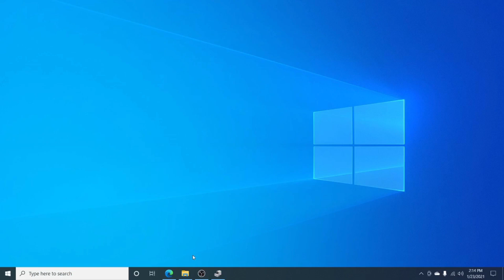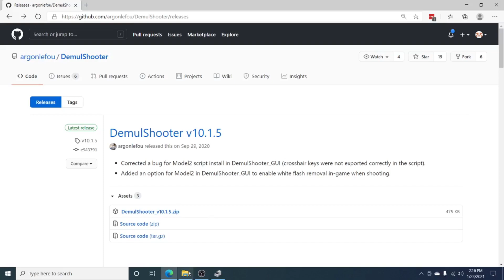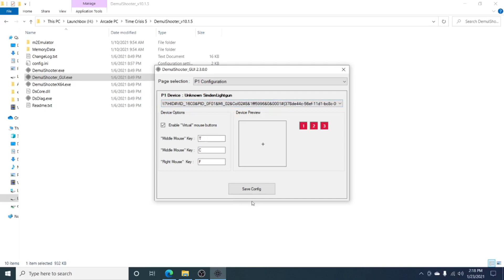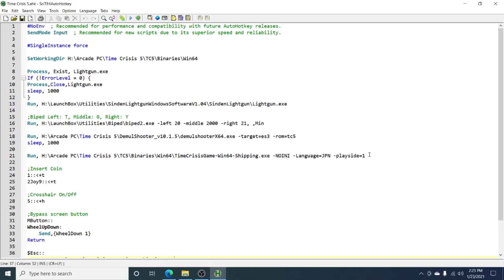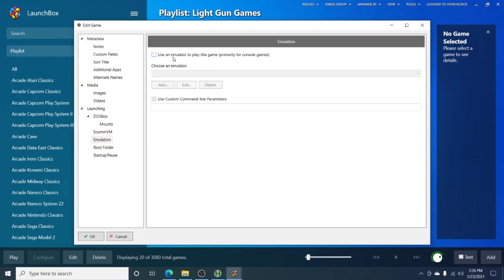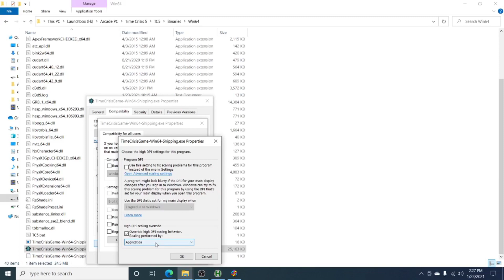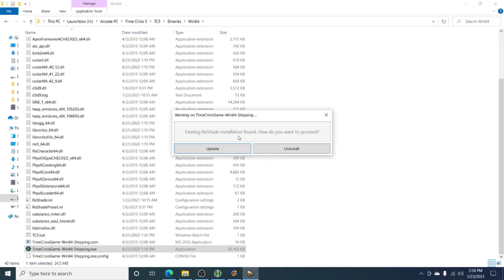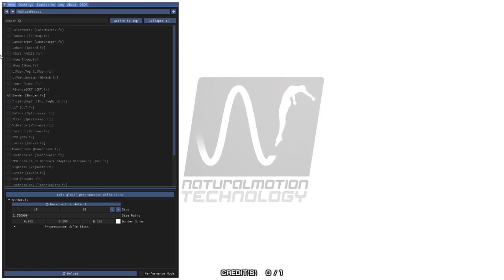Configure Time Crisis 5 with Sinden Lightgun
In this video I'll show how I've setup Time Crisis 5 to work with my Sinden Lightgun and launch it through my LaunchBox frontend. This also integrates the Biped application used to map inputs from my Infinity Pedal.

00:00 Intro
00:42 TC5 File/Folder Overview
02:00 DemulShooter Setup
04:13 AutoHotkey Script Configuration
09:35 LaunchBox Config
10:15 Resolve Screen Scaling/Resolution Issues
11:19 ReShade Configuration Overview